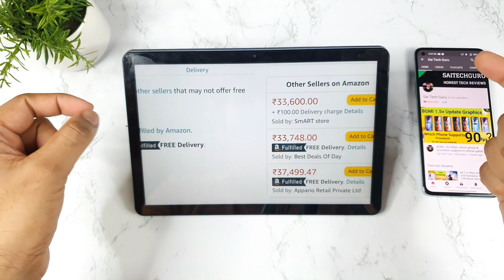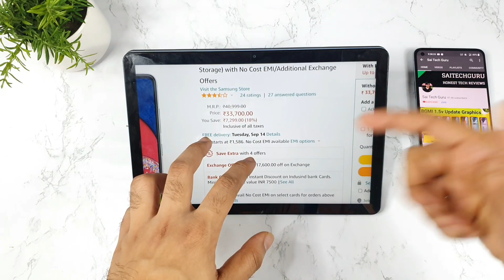Samsung A52s for 33,700rs/- only no Bank cards required Best deal 🔥🔥🔥